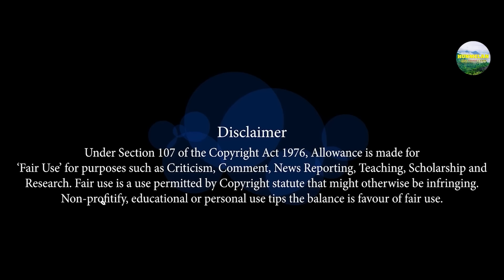Oh Sami / Chinthongkiri, Mousumi, Alice, Lalit/Official Video/ Karbi New Dance Music Song Official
Official  Video|Karbi New Music Song Official 2023
Ohh Sami

Casting: Chinthongkiri Bey,Alice Teronpi,Lalit Engti,Mousumi Bora
Director/Choreographer: Kiridhon Kramsa & Chinthongkiri Bey
Cinematographer : Jotson Bey

Make-up : Rukasen Hanse
Singer : Birsong Enghi & Rukasen Kro
Lyrics : Birsong Enghi & Rukasen Kro
Music Studio : Chingrum Studio
Producer : Holly Ram Timung

Thumbnail Cradit:HensekOfficial
News Partner